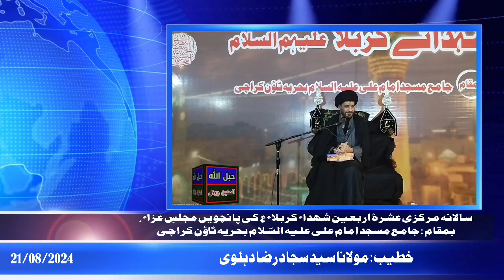5th Majlis e aza of Ashara e Arbaeen e shuhda e Karbala as at Jamia Masjid Imam Ali as BTK